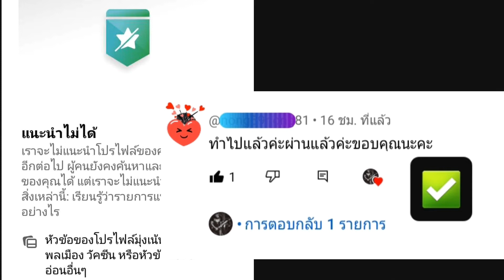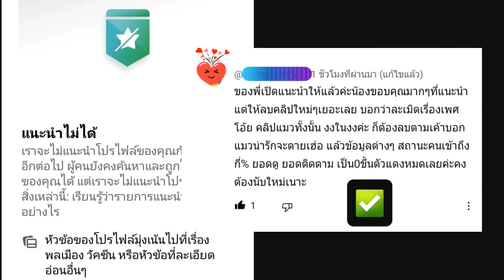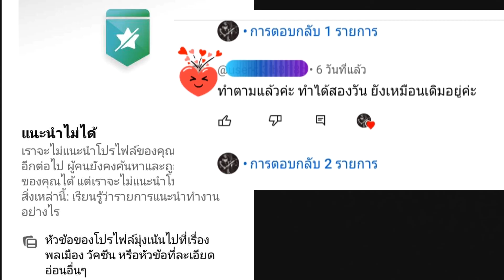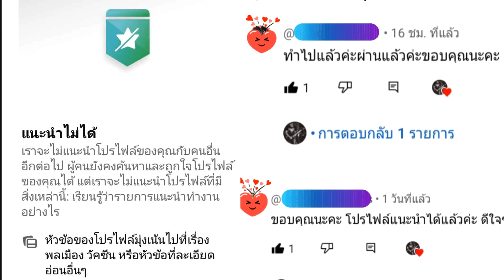ส่งคำร้องไปแล้วแต่ยังไม่ผ่านมาฟังสาเหตุดูครับ